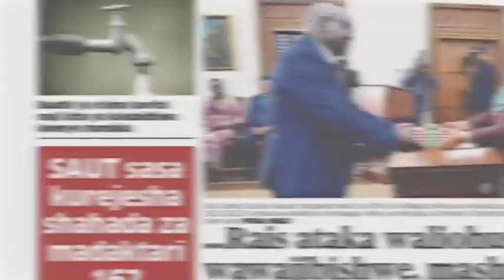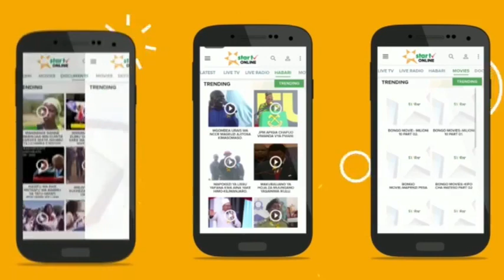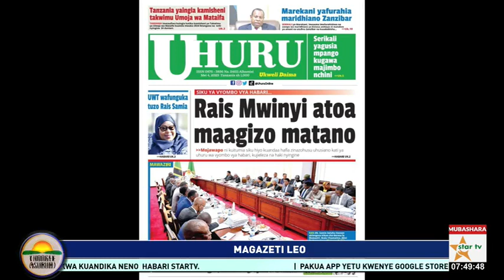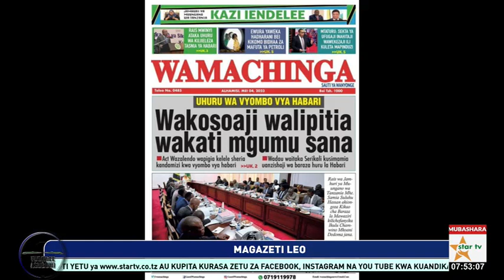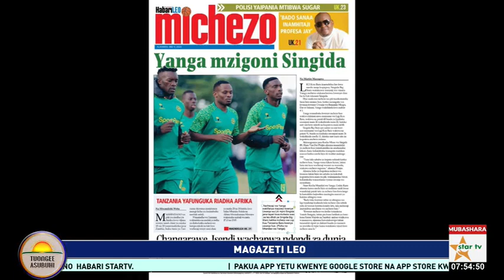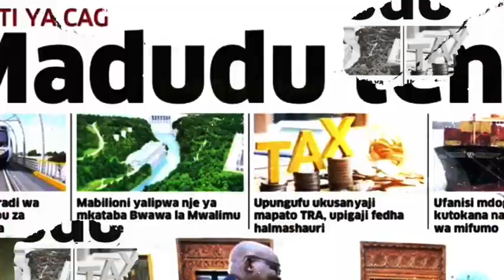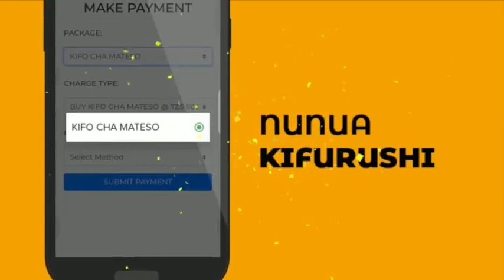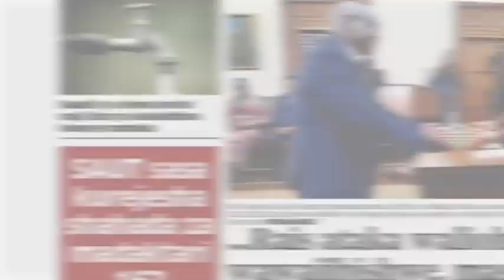TUONGEEASUBUHI:MWANASOSHOLOJIA BITURO KAZERI AKIFAFANUA KWA KINAGAUBAGA KUHUSU MASUALA YA USHOGA.